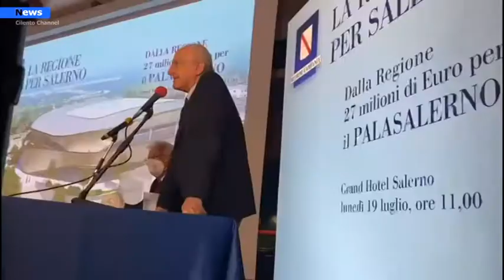Campania, strategia del presidente De Luca sulle vaccinazioni